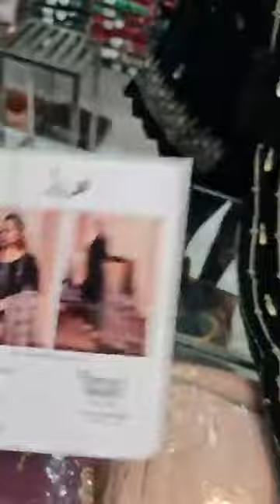Pakistani Designer Velvet Collection 2023 ||Bridal Velvet Dresses ||Partywear Velvet Suits Designs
Note:
 Worldwide shipping services are available.

silk dress
chiffon dress
chiffon suits
chiffon saree
chiffon

unstich suit
cut dana work
party wear
party wear dresses
brands replica
chiffon suit
raw silk
chiffon
indian lehenga
sari indian dress
fancy dress